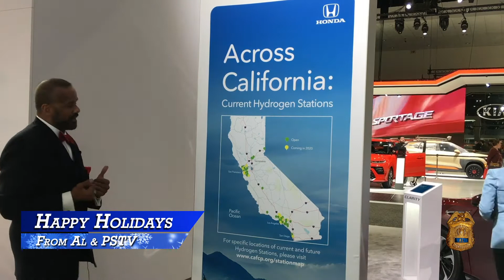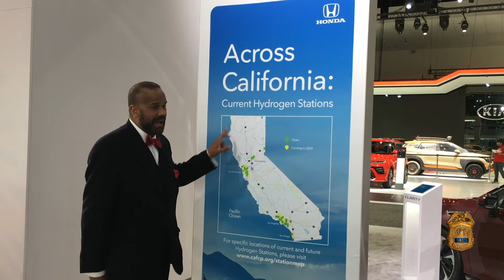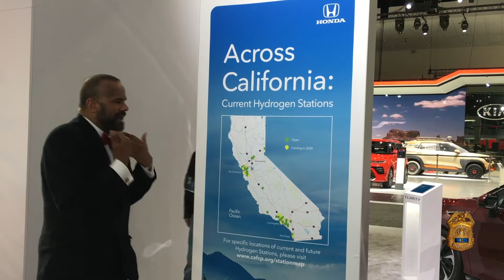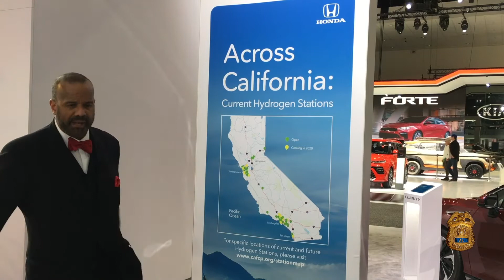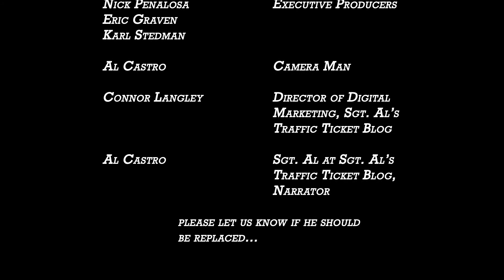LA Auto Show - Hydrogen vs Electric Cars, Honda, And More!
Welcome to another episode of the Sgt. Al's traffic ticket blog! In this episode, Al wraps up the LA auto show and dives deep into hydrogen cars. Is it the future or is it a good idea now?